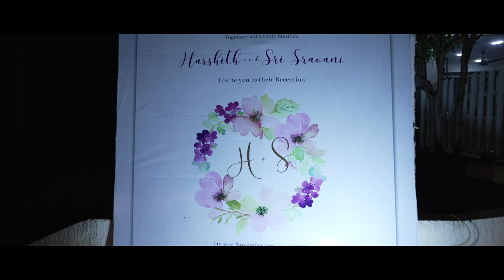Harshith SriSravani Reception NakshatraEvents CKConvention WeddingVibes